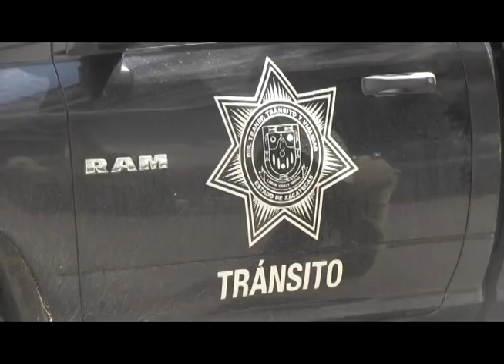Recomendaciones de transito del estado para el dia 2 de noviembre